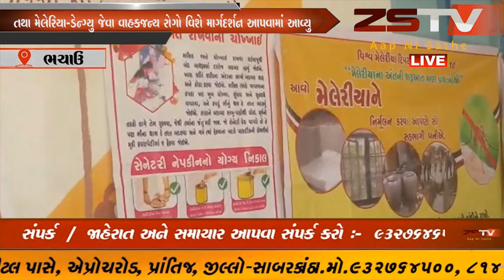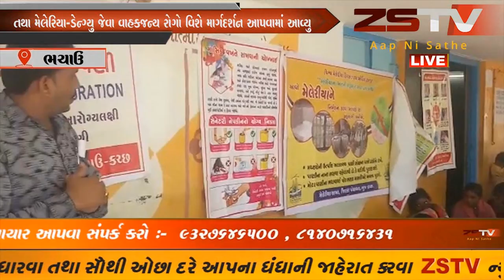વામકા ગામની પ્રાથમિક શાળા માં એડોલેશન હેલ્થ ડે ની ઉજવણી